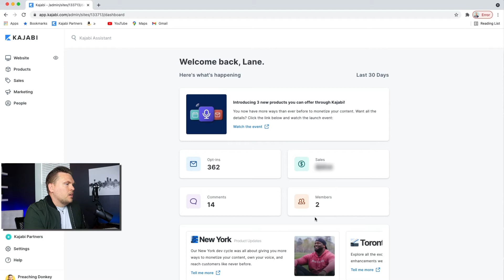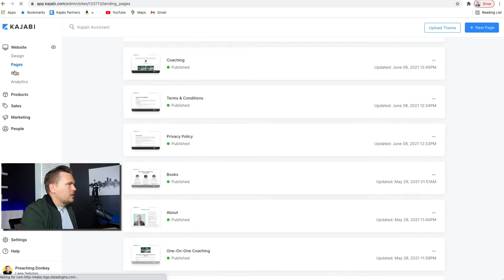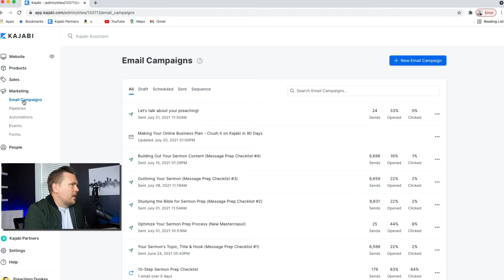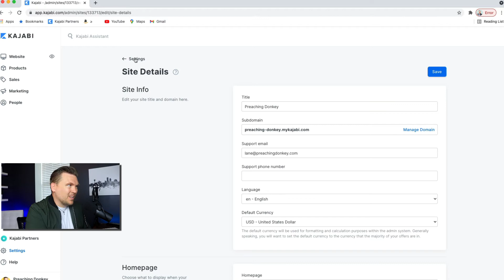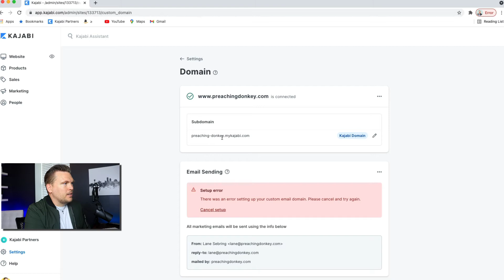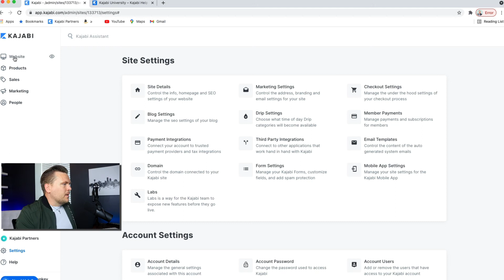Kajabi: Inside Kajabi Dashboard (Day 6 of 90) Crush it on Kajabi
Kajabi: Inside Kajabi Dashboard
When you first jump into Kajabi, it can be a bit overwhelming to navigate the features. It takes some time to figure out where everything is and what it all does.

In this video, I'm going to show you inside the Kajabi dashboard so you can know exactly what to expect when you join. Or, if you're already in Kajabi, it will help you get to know your way around the dashboard.

**What is Kajabi?**

Kajabi is an all-in-one online business platform that gives you all the tools you need to create content, host your website, do your email marketing, build your sales pages, make offers, process payments and build your entire brand online! If you are looking to simplify your online business with THE all-in-one solution - Kajabi is it!

**Crush it on Kajabi in 90 Days - What’s it all About?**

Welcome to the video series Crush it On Kajabi in 90 Days! In this series, I'll be uncovering everything you need to CRUSH it on Kajabi! I'll show you why Kajabi is the best platform for your online business, how to get set up for optimal success. I'll cover how to navigate the Kajabi dashboard, how to use each feature, what to do first, second and third when you first sign in. We'll jump into online business strategies like email marketing, content creation, building your first mini course and creating an offer. I'm even going to let you see the strategies and tactics I've used on Kajabi to make a great living on this platform!

Crush it on Kajabi in 90 Days

Day 7:
Day 8:
Day 9:
Day 10:
Day 11:
Day 12:
Day 13:
Day 14:
Day 15:
Day 16:
Day 17:
Day 18:
Day 19:
Day 20:
Day 21:
Day 22:
Day 23:
Day 24:
Day 25:
Day 26:
Day 27:
Day 28:
Day 29:
Day 30:
Day 31:
Day 32:
Day 33:
Day 34:
Day 35:
Day 36
Day 37
Day 38
Day 39
Day 40
Day 41
Day 42
Day 43
Day 44
Day 45
Day 46
Day 47
Day 48
Day 49
Day 50
Day 51
Day 52
Day 53
Day 54
Day 55
Day 56
Day 57
Day 58
Day 59
Day 60
Day 61
Day 62
Day 63
Day 64
Day 65
Day 66
Day 67
Day 68
Day 69
Day 70
Day 71
Day 72
Day 73
Day 74
Day 75
Day 76
Day 77
Day 78
Day 79
Day 80
Day 81
Day 82
Day 83
Day 84
Day 85
Day 86
Day 87
Day 88
Day 89
Day 90

MY RECORDING GEAR:

Camera - Canon T7i
Tripod - Victiv 72"
Microphone - Blue Yeti
Secondary Microphone - Rode VideoMicGo
Lighting - Fovitec Softboxes (2)
Secondary Lighting - Neewer CN 160s

MY BOOKS:

Preaching Killer Sermons by Lane Sebring:
Become a Preaching Ninja by Lane Sebring:

**This description contains affiliate links as part of the Amazon Associates Program and/or other affiliate partnerships which means if you click through and make a purchase I get a small commission. I only recommend products I love!**